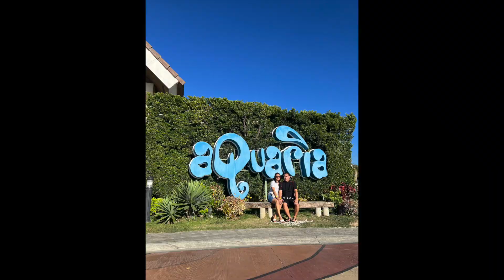AN UNFORGETTABLE EXPERIENCE IN AQUARIA WATER PARK CALATAGAN| A MUST VISIT WATER PARK| MOMMY LG VLOG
The best time to visit Aquaria water park is February because peak season starts on March. Recommendable talaga ang water park na to.

I may not respond to you quickly but I'll promise to get back to you one by one.

All SPAM messages will be automatically deleted without notice.

Stay Safe ❤
Mommy LG